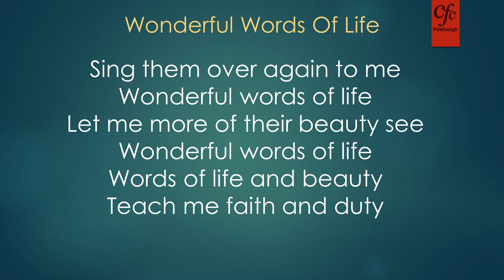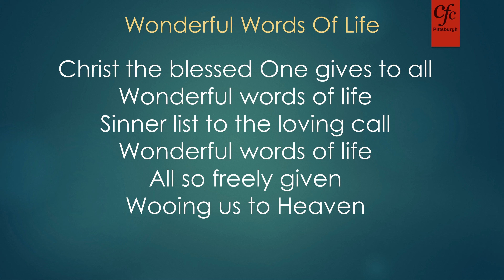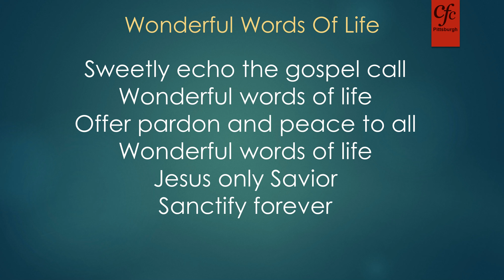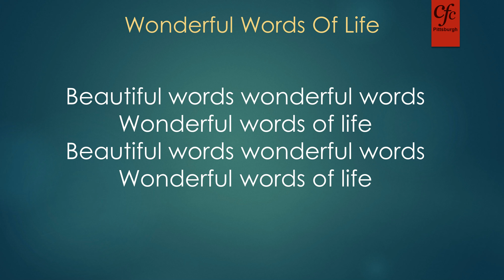Song - Wonderful Words Of Life